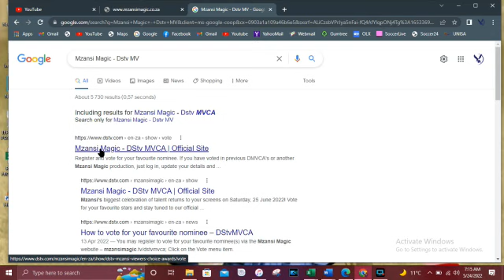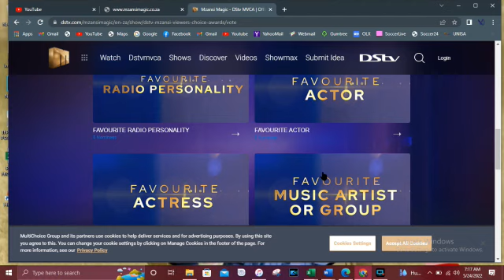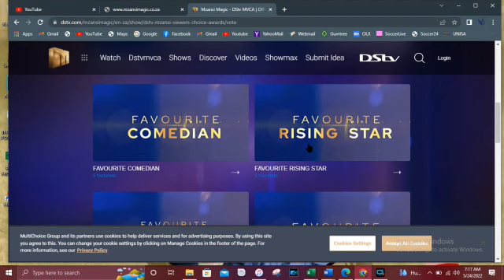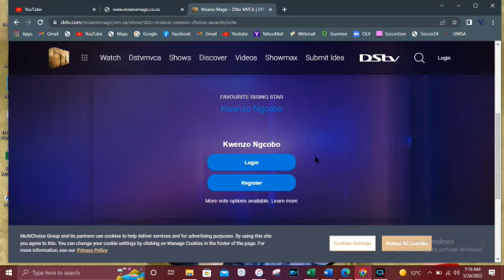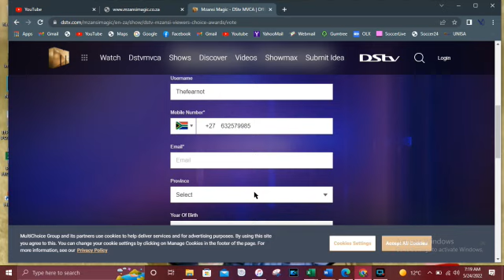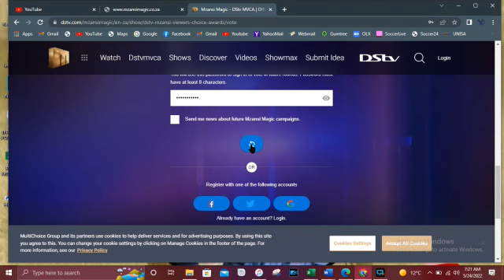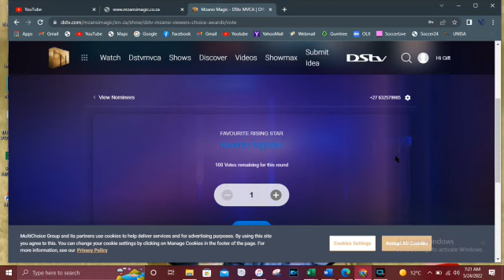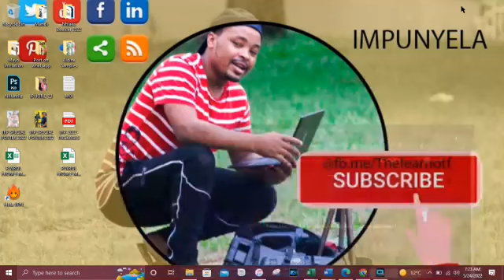VOTE 4 KWENZO NGCOBO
Help us Improve by Donating any amount comes from your heart
we train you for the best, you master this, you wont sleep hungry.
LinkedIn    : @ Thefearnot Filming and Photography
for photography service and videography service do get in touch, using the above mentioned social platforms.